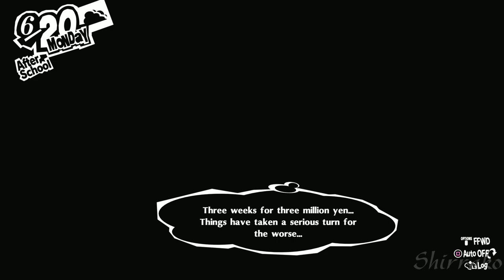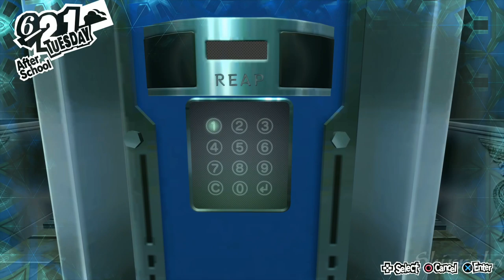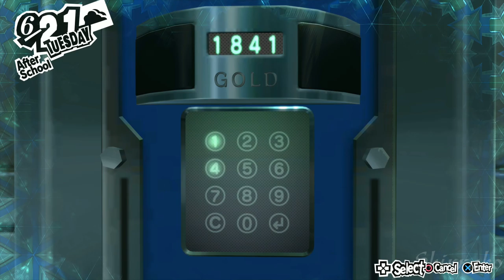PERSONA 5 ROYAL - English Walkthrough Part 10 - Kaneshiro Palace (PS4 PRO)